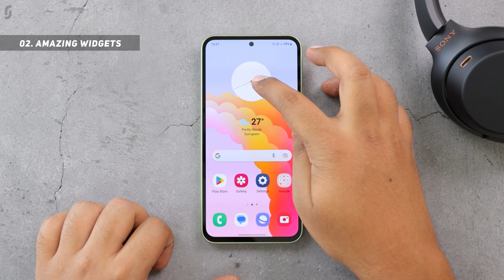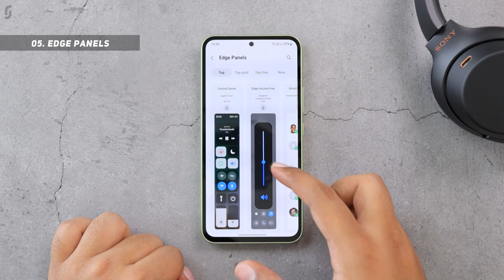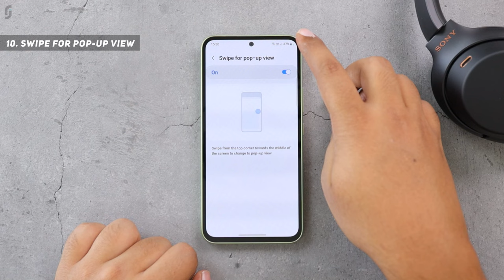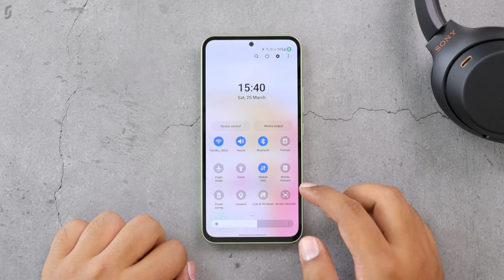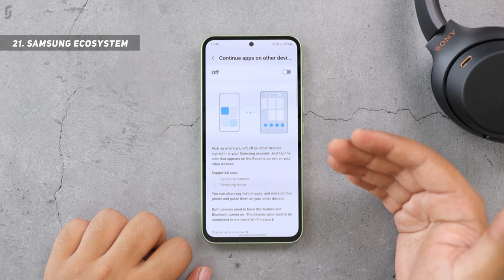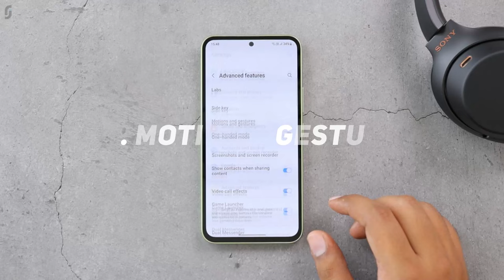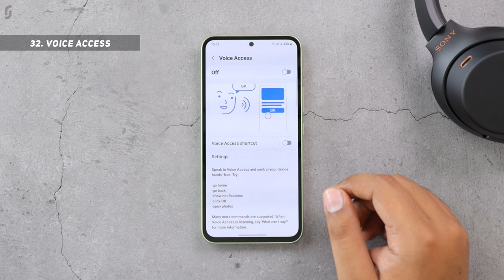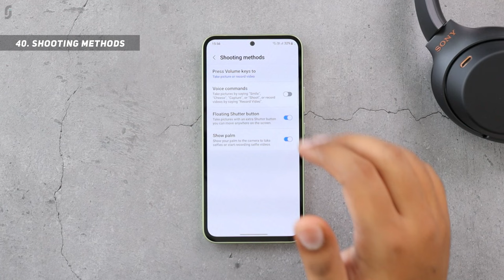Samsung Galaxy A54 Tips & Tricks | 40+ Special Features - TechRJ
Hello Friends, in this video I have explained tips and tricks of Samsung Galaxy A54 5G which can also be called as some special features of Samsung Galaxy A54 5G, or Hidden features of Samsung Galaxy A54 5G, or best features of Samsung Galaxy A54 5G. These all are the features of One UI 5.1 which runs on Android 13.